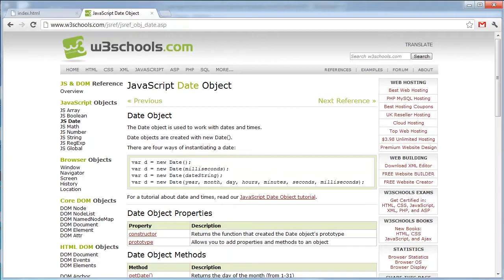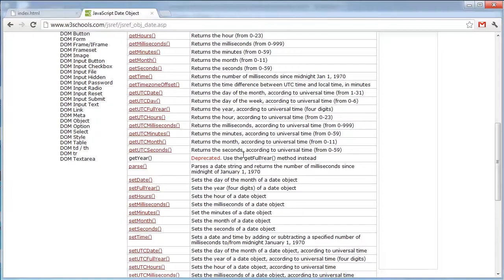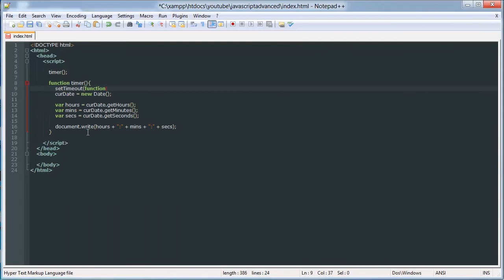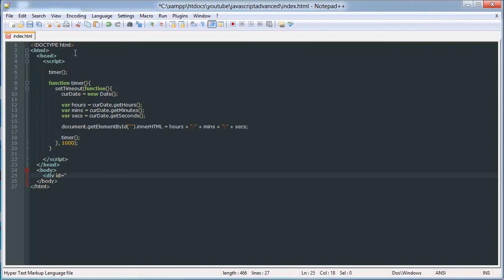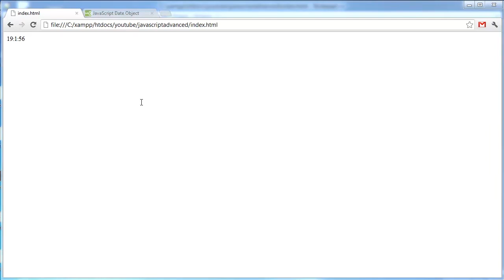Date & Clock - JavaScript Advanced Tutorial 9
The ninth video in our JavaScript Advanced series.

In this video we work with the date object and create a basic clock.